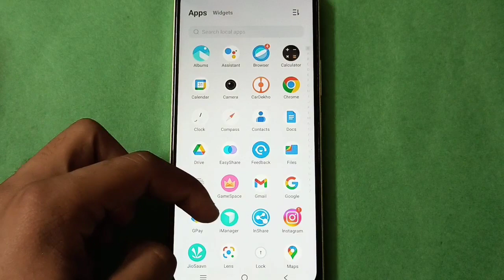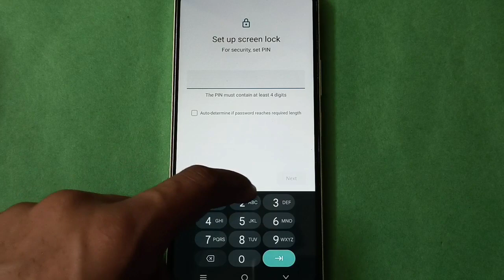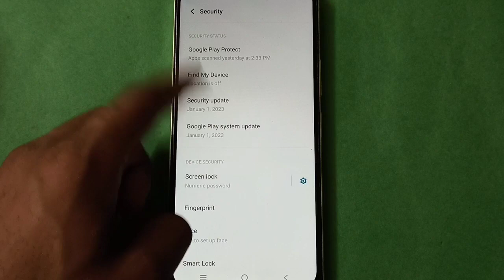Vivo Y30 how to set Pin lock,Vivo mobile setting kaise use kare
pin lock password set kare  | how to change pin lock password vivo phone |  pin lock password kaise setup kare Vivo mobile mein |  lock screen password set kare Vivo phone mein